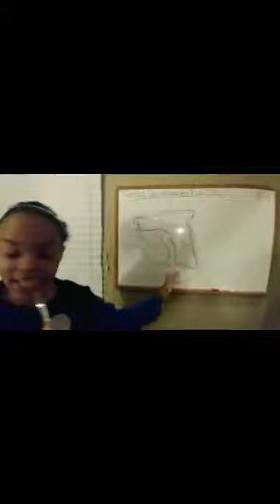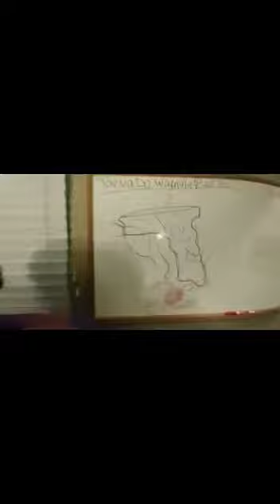IRMa-cane Reporter J Rosario n Family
Hurricane jokes